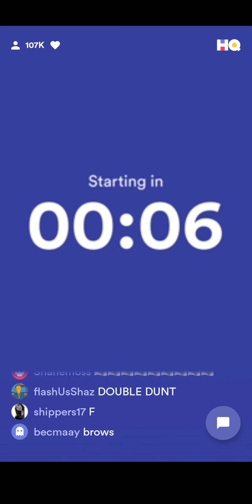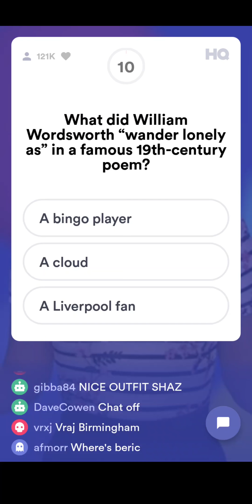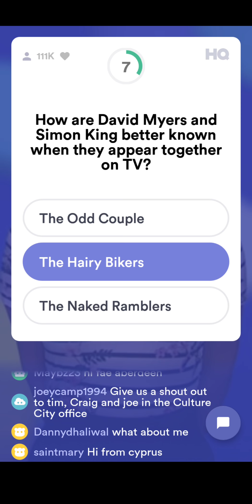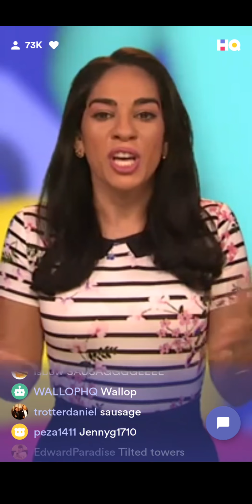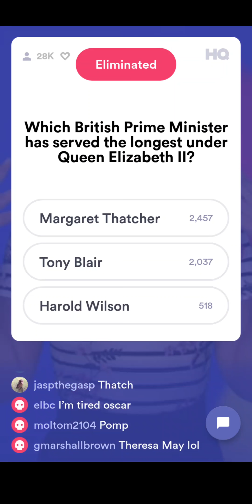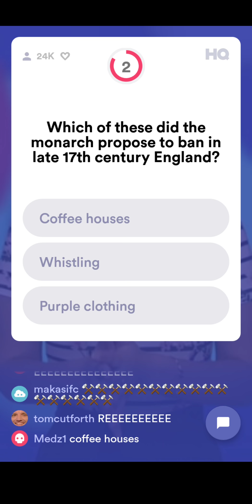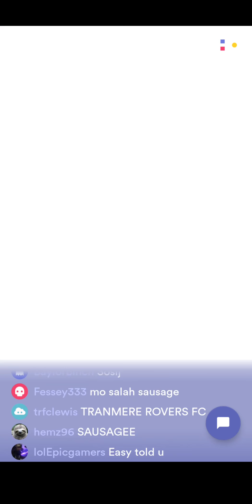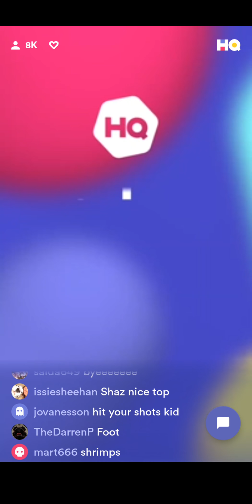HQ TRIVIA (UK) 30/04 3PM